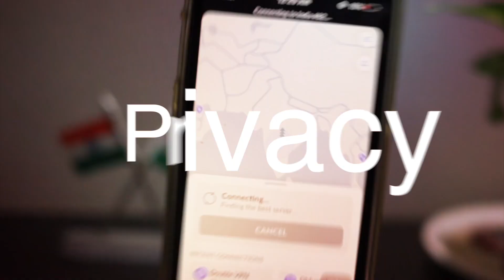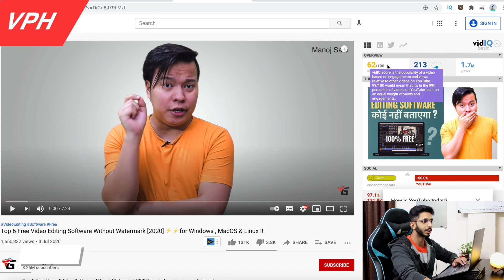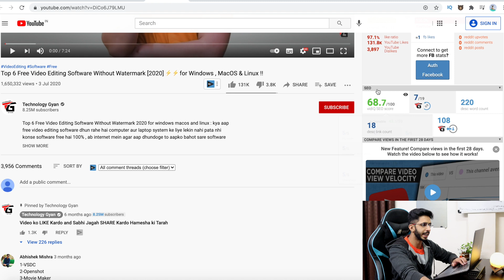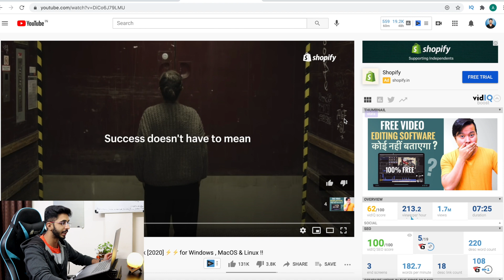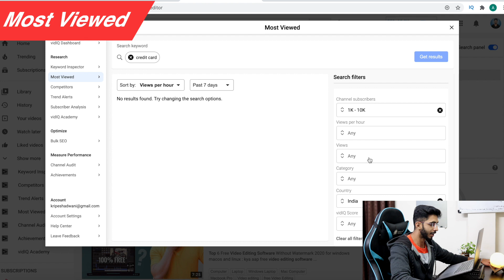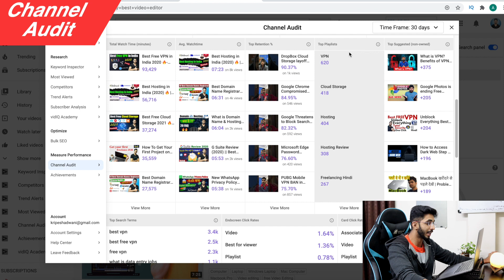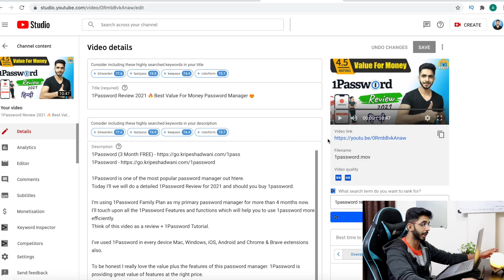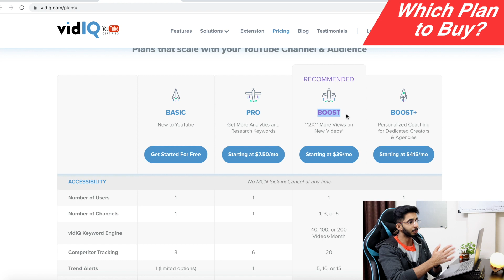VidIQ Review (2021) 🔥 YouTube Videos को Rank कैसे करें 🤔 - VidIQ Tutorial 2021 - YouTube SEO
Do you want to rank videos on YouTube?? Learn how to use VidIQ in 2021 to rank fast.

TubeBuddy (Free 30 Day Trial)

VidIQ is a tool and chrome extension which is for everyone. Doesn't matter if you are a YouTuber or not this tool is for everyone.
I've partitioned this video in 3 parts.
~ How To Use VidIQ Free Version For Everyone
~ How To Use VidIQ Free Version For YouTubers
~ How To Use VidIQ Pro Version For YouTubers

Using VidIQ will definitely help in doing YouTube SEO and ranking high on first page.
VidIQ comes with 3 plans - Free, Pro & VidIQ Boost. I've discussed all three plans in this video and how you can use them.
If you can't afford then you don't need to get the boost plan. Free version is also good to start with. Then you can move on to VidIQ Pro once you start earning some money from YouTube.

I hope this video will help in getting more views on YouTube videos and ranking your videos on top.

⌛TIMESTAMPS
00:00 Intro
00:30 Free Version for Everyone
2:26 Free Version for Youtubers
2:33 VPH
4:19 Competitor VPH
4:50 Copy Tags
5:12 Auto Suggest Tags
5:30 Using Paid version
6:08 Disclaimer
6:29 Historical Analysis
7:24 VidIQ Keyword Research
8:04 VidIQ Most Viewed
8:56 VidIQ Trend Alerts
9:57 Competitor Analysis
10:59 Channel Audit
11:52 Description Campaigns
12:41 Mass Edits
13:14 Preview In Search
13:52 VidIQ Boost Plan
13:55 Keyword Engine
14:46 Which VidIQ Plan Should You Buy?
15:13 Cons
15:43 Bottom Line